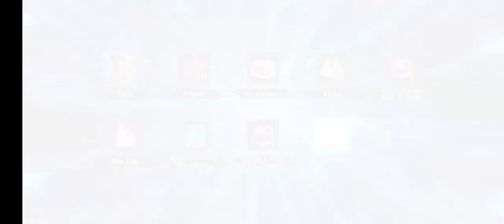Fist of North star legends revive gameplay